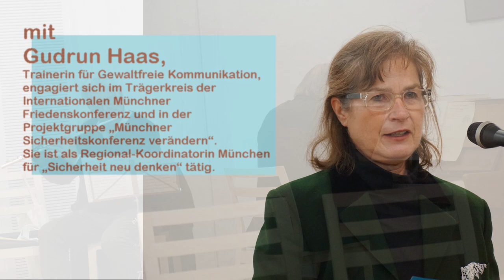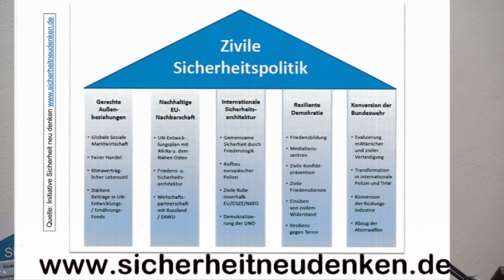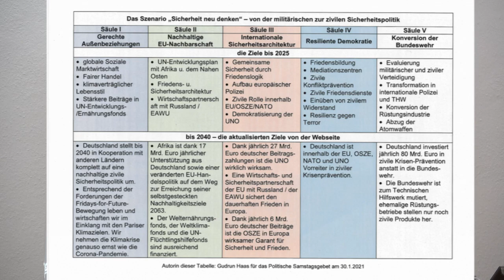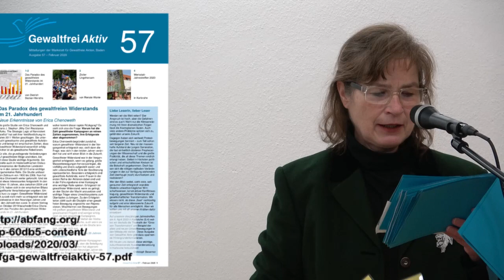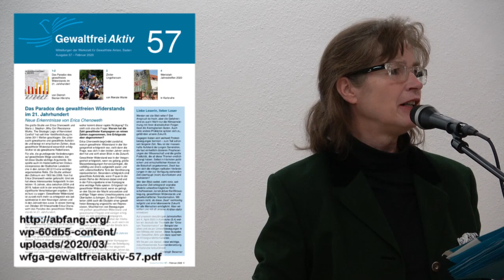Politisches Samstagsgebet München vom 30.1.2021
Das alles ist im Konzept „Sicherheit neu denken“ zu finden. Es ist ein Leitfaden für Staat, Gesellschaft und jeden einzelnen Menschen. Umdenken, anders denken, einbeziehen, überlegen, nachdenken braucht Grundlagen, Überblick und ein immerwährendes Dazulernen.

Zur Bewahrung der Welt gehört, den wechselseitigen Bezug der Universalität der Menschenrechte und der Ökologie (im Sinne von Existenz-Bedingungen) anzuerkennen und sich danach zu richten.

Das Konzept „Sicherheit neu denken“ erleichtert das Engagement dafür.

Was sagen Sie dazu, wenn Sie hören, der Deutsche Bundestag beschließt im Jahr 2025:

„Deutschland entwickelt in Kooperation mit gleichgesinnten weiteren Staaten eine nach-haltige zivile Sicherheitspolitik, die auf folgenden fünf Säulen beruht:

- Gerechte Außenbeziehungen (Gestaltung ökologisch, sozial und wirtschaftlich gerechter Außenbeziehungen),
- Nachhaltige Entwicklung der EU-Anrainerstaaten (Förderung wirtschaftlicher Perspektiven und staatlicher Sicherheit östlich und südlich der EU),
- Sicherheitsarchitektur (Deutschland als Mitglied der EU, der OSZE, der NATO und der UNO),
- Resiliente Demokratie sowie
- Konversion der Bundeswehr und der Rüstungsindustrie.“

Und Gudrun Haas fordert unsere Bedenken und Zweifel an diesem Szenario heraus:

Unglaublich, sagen Sie? Unglaublich vielleicht und doch vorstellbar und vorgestellt im Konzept „Sicherheit neu denken“.

Gleichzeitig wird der Gegenwart Rechnung getragen, indem das Szenario, das den der-zeitigen politischen Kurs beschreibt (das Trend-Szenario) und das daraus zu folgernde negative Narrativ (das Negativ-Szenario) in die Analyse einbezogen ist.
Das Konzept ist die Inspiration, der Richtungswechsel, die Herausforderung.

Gudrun Haas, Trainerin für Gewaltfreie Kommunikation, engagiert sich im Träger-kreis der Internationalen Münchner Friedens-konferenz und in der Projektgruppe „Münch-ner Sicherheitskonferenz verändern“.
Sie ist als Regional-Koordinatorin München für „Sicherheit neu denken“ tätig.

Rosemarie Wechsler gehört zum Vorbereitungsteam des Politischen Samstagsgebetes.